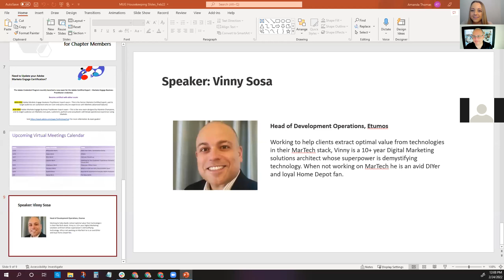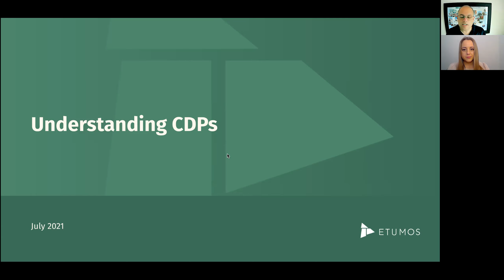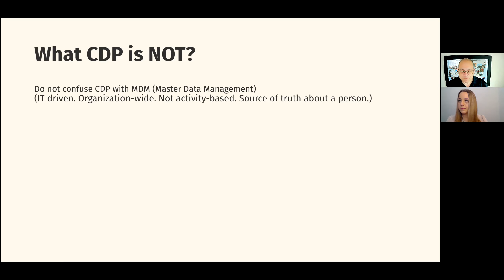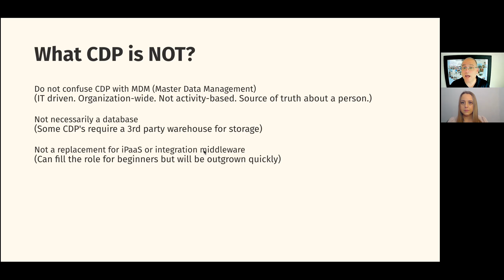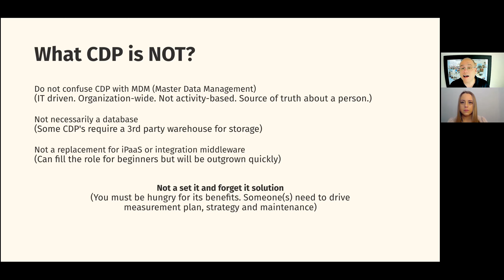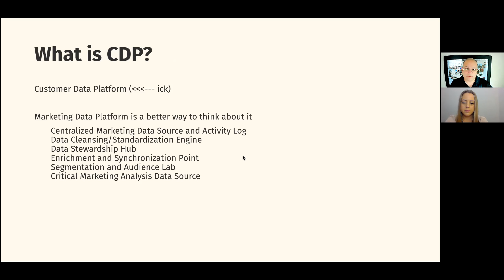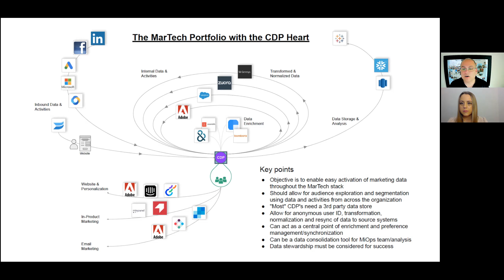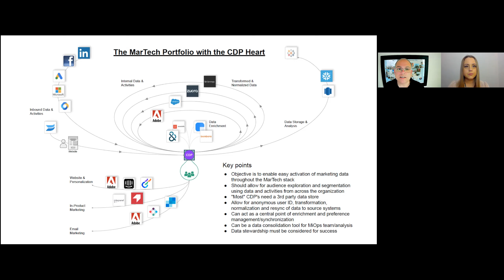What is a CDP and why should MOPs Care? | Houston Marketo User Group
What are CDPs, why you should care, and what are some of the key capabilities you should expect to get from a CDP (not if but) when you introduce one into your MarTech stack.